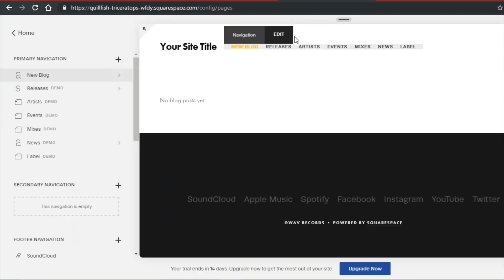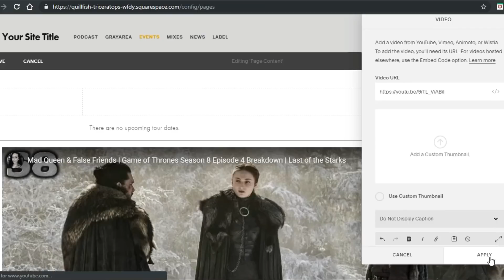Huge Clue!!!! | Game of Thrones Season 8 Episode 5 Trailer Explained | Kingslanding Under Siege!!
Game of Thrones Season 8 is in full swing and In the Game of Thrones Season 8 Episode 5 trailer preview looks like it's about to go down in Kingslanding!  Cersei Lannister tried to send a message to Daenerys Targaryen, Cersei's forces took Rhaegal from Daenerys and Missandei, and Daenerys looked like she could go full Targaryen! In the Episode 5 Trailer we have a few scenes at Dragonstone and the rest are at Kingslanding! The Stark Targaryen forces are ready to tear Cersei apart and rip her out of Kingslanding Root and Stem but could Cersei's brothers come to her defense? Or will Jaime Lannister fulfill the Valonqar prophecy. Will Arya get to check some names off of her list? Will the hound get his revenge? What is the Battle plan? and Will it work? Will Daenerys really lose her mind and forsake everything she has lived for?